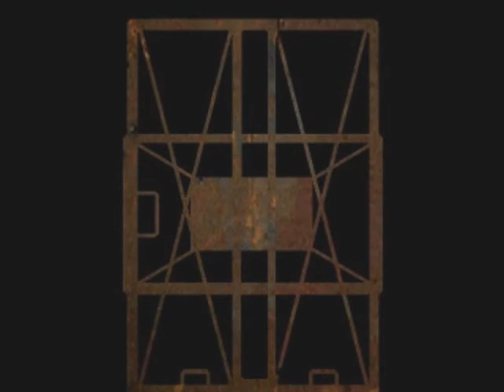Detonado-Resident Evil 1-Jill BR "Aranha maldita =@" (15)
Montanhas Arclay Raccoon, 24 de Julho de 1998 Raccoon, assunto principal da noite: Um porta-voz do departamento de policia de Raccoon informou que um helicóptero de investigação da força-tarefa especial dos S.T.A.R.S. - equipe Bravo - estava desaparecido. De acordo com anúncios oficiais, a equipe foi enviada para investigar o conjunto de montanhas de Arclay e também a área florestal ao redor de Raccoon onde várias pessoas vem desaparecendo. Não houve contato com a equipe desde a última comunicação antes do amanhecer. O departamento de policia de Raccoon suspeita que o grupo está com problemas. Sendo assim vão deslocar mais uma equipe S.T.A.R.S. - a Alpha - que terá que investigar e coletar informações de testemunhas. Aconteceram vários assassinatos estranhos relatados próximos a cidade de Raccoon e é provável que isso agite os moradores. A força-tarefa especial dos S.T.A.R.S (Táticas Especiais e Serviço de Salvamento) foi criada em 1996 sob o controle do departamento de policia de Raccoon (RPD) para conter o crescente terrorismo na cidade assim como outros crimes